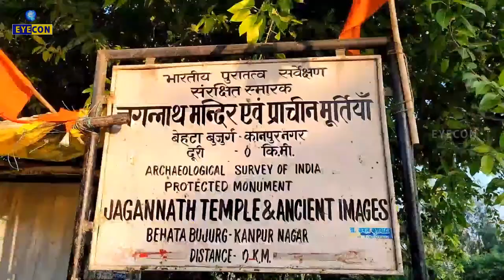వర్షం జాడను తెలిపే జగన్నాథ ఆలయం.... | Monsoon Jagannatha Temple Behata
Watch: వర్షం జాడను తెలిపే జగన్నాథ ఆలయం. | Monsoon Jagannatha Temple Behata

Be It Devotional Scientific Social or Just Fun Stuff , We Know How to Tame that Funny Bone Of Yours's !!! But We Make Sure Your Brain's Are Tweaked As Well.

Eyecon Facts.